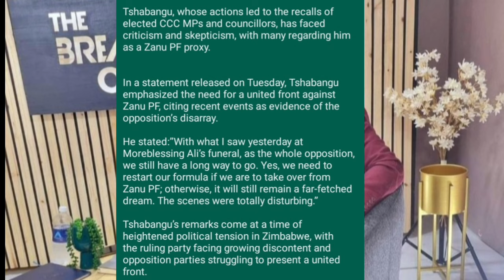Zvaendwa Tshabangu Uya oendesa CCC Ku ZANU PF😳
zimbabwe elections,
zimbabwe elections date 2023sadc freshsadc update onsadc yaunza